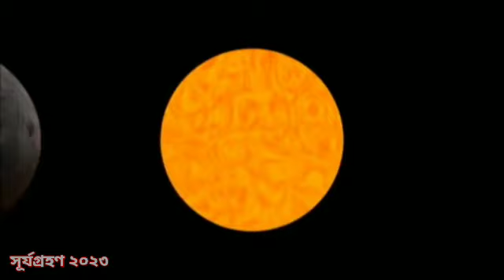20 এপ্রিল 2023 সূর্যগ্রহণ যে 4টি রাশি হবে রাতারাতি কোটিপতি?